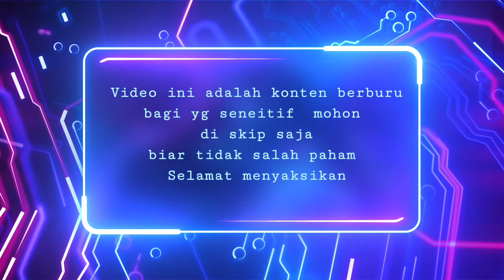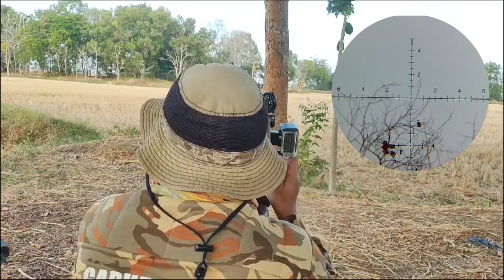Suara Hantaman Slug Bikin Candu, Unit Full Lokal Brani Mian Jauh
Perburuan jarak jauh adalah disiplin yang membutuhkan keterampilan, ketelitian, dan pertimbangan etis tingkat tinggi. Ini melibatkan penggunaan peralatan khusus seperti senapan dengan cakupan berkekuatan tinggi, pengukur jarak, dan kalkulator balistik untuk menyerang target pada jarak yang jauh. Perburuan jarak jauh yang sukses menuntut kemahiran dalam keahlian menembak, balistik, faktor lingkungan, dan keterampilan lapangan. Unit Hummer X dipadukan dengan laras lokal hasil leping menghasilkam akurasi yang sangat mantap, dan menghasilkan kecepatan peluru yang lebih tinggi setelah di laping, dan mencoba main turet dengan aplikasi strelock, penentuan BC Peluru Slug sangat penting untuk main turet. selamat menyaksikan kawan, sukses untuk semua kawanku.
Memahami balistik eksternal, termasuk faktor-faktor seperti jatuhnya peluru, aliran angin, dan kondisi atmosfer, sangat penting untuk melakukan tembakan jarak jauh secara akurat.